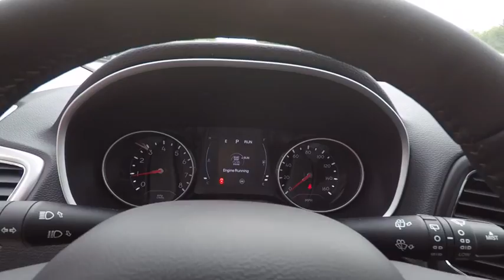2018 Jeep Compass St. Charles IL J6296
2018 Jeep Compass Latitude

1611 E. Main St.